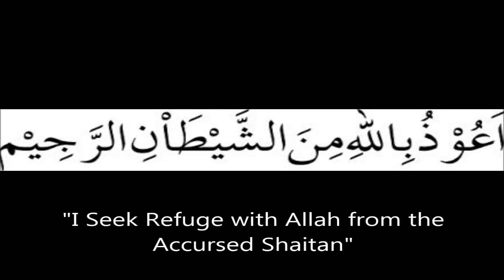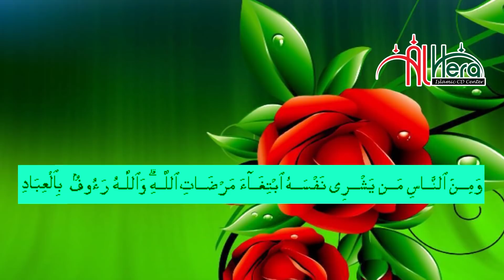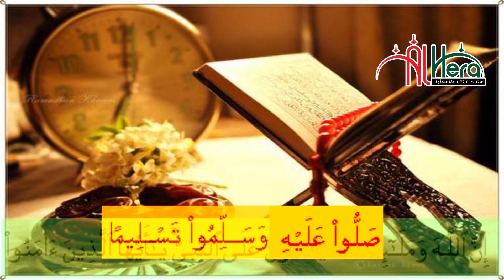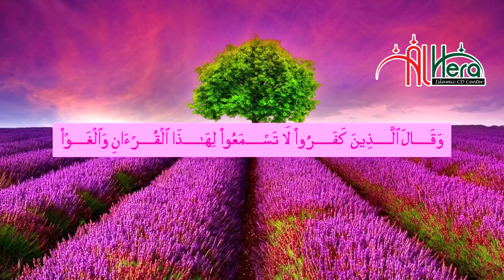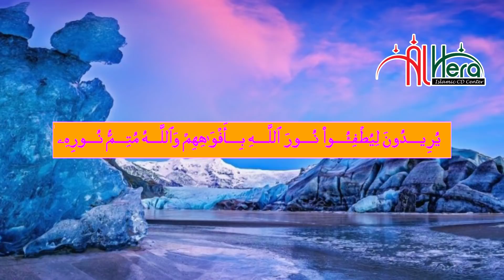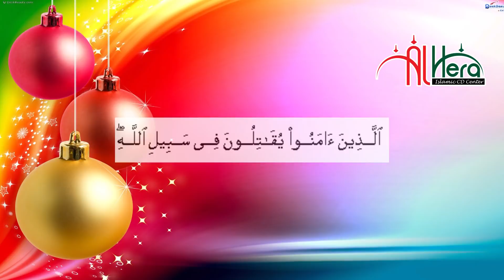New Bangla Waj Mahfil 2018 Quri Hafez Maulana Imran Hossain Jafori ইমরান হোসেন জাফরী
নতুন ইসলামিক বাংলা ওয়াজ মাহফিল Quri Hafez Maulana Imran Hossain Jafori ইমরান হোসেন জাফরী বাংলা ওয়াজ মাহফিলটি শুনুন আশা করি ভাল লাগবে । সেরা বাংলা ওয়াজ মাহফিল ২০১৮

New Bangla waj Mahfil 2018

Bangla Waz Mahfil Lecturer  ( বাংলা ওয়াজ মাহফিল বক্তা ) : Quri Hafez Maulana Imran Hossain Jafori ইমরান হোসেন জাফরী

Bangla Waz Mahfil 2018 Subject (বাংলা ওয়াজ মাহফিল ২০১৮ বিষয়) : The 6 things that must die before it is published যে ৬টি বিষয় প্রকাশিত হওয়ার আগে মরতে হবে

Bangla Waz Mahfil 2018 Place ( বাংলা ওয়াজ মাহফিল ২০১৮ স্থান ) : নড়াইল Narail

N.B. " All Right Are Reserved "